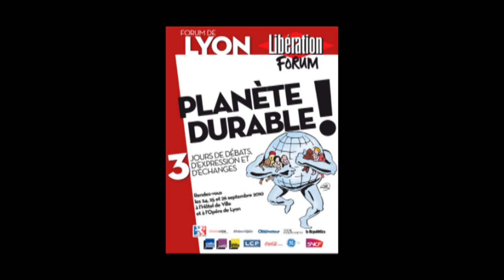Le député du parti Communiste André Chassaigne au Forum Libération 2010 (partie 5)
Le Forum Libération s'est tenu du 24 au 26 septembre. Voici un débat tenu en off du forum, et animé par André Chassaigne, député de la 5ème circonscription du Puy-de-Dôme ( 63).